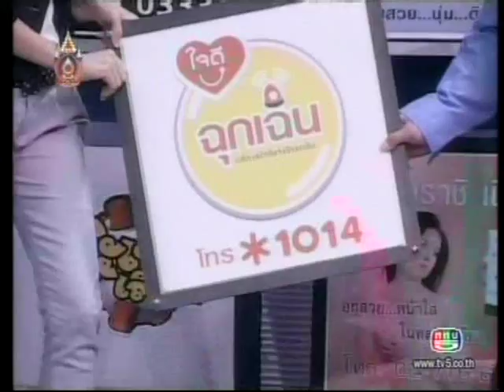ตุ้ย @ ระเบิดเถิดเทิง (10)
ตุ้ย @ ระเบิดเถิดเทิง 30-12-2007